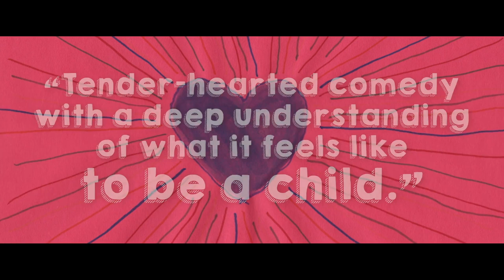HOMEBODY Official Trailer | Now on Fandor!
Colby Minifie (The Boys) stars in this lighthearted, genderqueer fantasy comedy. Young Johnny discovers a YouTube video that teaches him how to send his spirit out of his body and into his beloved babysitter Melanie. He can see through her eyes and operate her body from the inside out. Johnny-as-Melanie plays dress-up, buys obscene amounts of candy, and has awkward run-ins with Melanie's friends, clients and partners. The pressures of pretending to be someone else can stack up fast!

Streaming exclusively on Fandor!